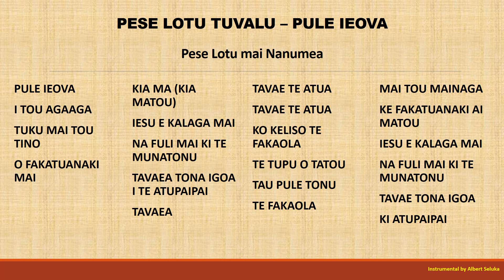PESE LOTU TUVALU - PULE IEOVA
Vikiga o te Atua